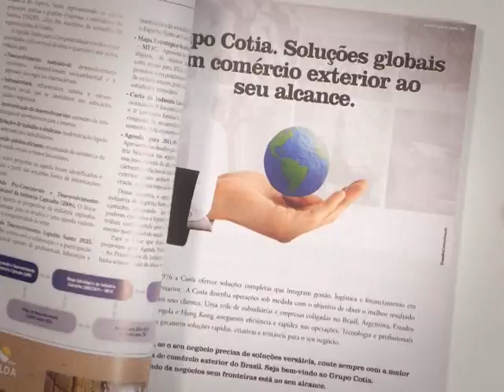VT IEL REVISTA 200 MAIORES 2011